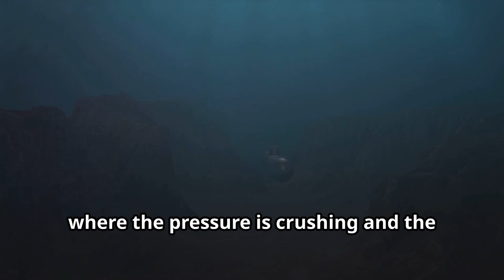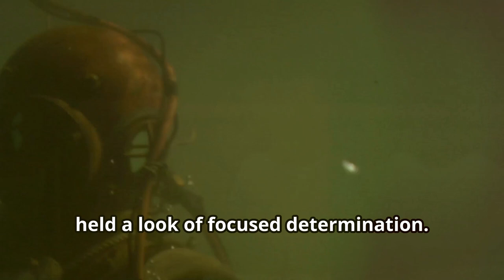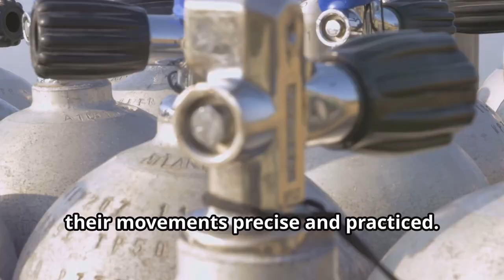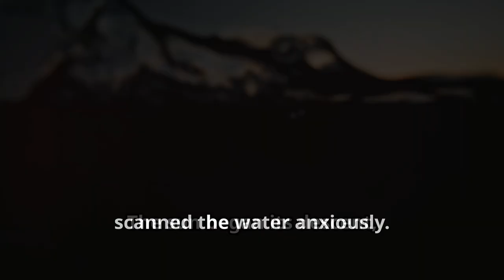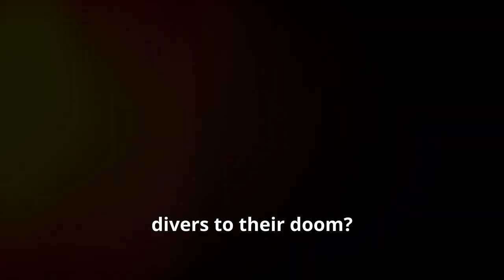Vanished Without a Trace: Blue Hole’s Deadly Dive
Mysteries of the Deep 🌊The Missing Divers of the Blue Hole: True or False?

Disappearance in the Depths: What Really Happened?

In this spine-chilling episode of Deep Blue Secrets, we plunge into the Blue Hole in Belize—a site known for its beauty, but also its deadly dangers. In 1997, a team of skilled divers set out on a mission to reach new depths but mysteriously vanished without a trace. Was it an unknown sea creature? A hidden cave system? Or something even more bizarre? As the mystery deepens, we reveal whether this story is fact or fiction. Dive into the unknown with us, and remember—sometimes, the deep keeps its secrets for a reason.